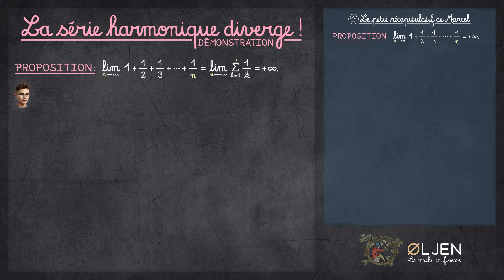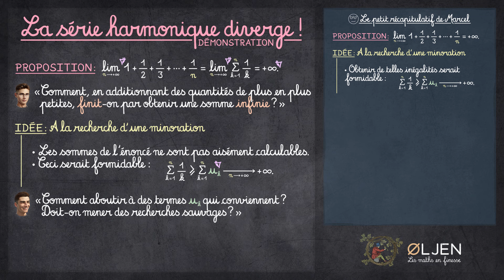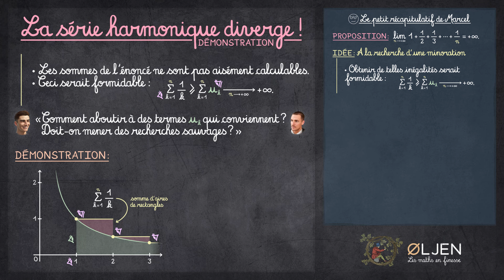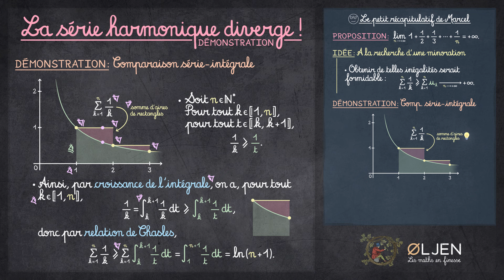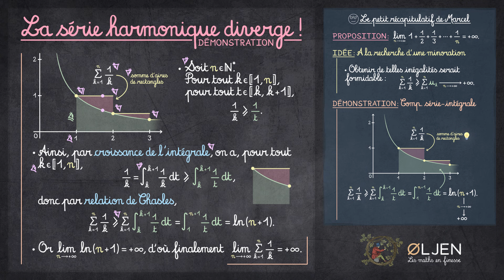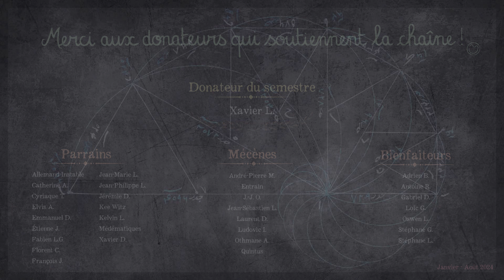[EM#40] La série harmonique diverge ! (Démonstration)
Dans cette émission, je démontre que la somme 1 + 1/2 + 1/3… est infinie ; on parle, avec un vocabulaire plus savant, de divergence de la série harmonique. Pour cela, je mets en scène, muni des seuls outils du lycée, une méthode puissante pour étudier la nature d'une série : la comparaison série-intégrale.

👀 À propos de la formation Lux in Tenebris, sur le travail du cours

🕒 Repères temporels :
0:00 - Énoncé de la proposition
0:48 - Vers une minoration
1:33 - L'idée principale
3:01 - Mise en place technique
4:59 - Quelques enseignements
6:52 - Outro

✍🏻 Erratum :
À 3:30, je parle d'un réel t compris entre k et k+1. La notation de l'intervalle est donc [k, k+1], et non pas [|k, k+1|].

✒️ Notions abordées : suite, série, limite d'une suite, minoration, aire sous la courbe, intégrale, aire d'un rectangle, croissance de l'intégrale, relation de Chasles, démonstration, comparaison série-intégrale.
🌞 Bonne écoute !